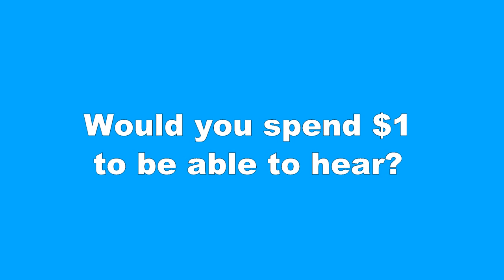Gabriel Ambriz GoFundMe Fund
Come on everyone, help out and pitch in!
If you can spare a dollar...or two...or five...or more,
AND if you can SHARE this notice with others on  your FaceBook with friends...and they do the same...
then Gabriel can hear his mom and dad say "I LOVE YOU!"

and DONATE what your heart tells you to!
Then pass on the word.